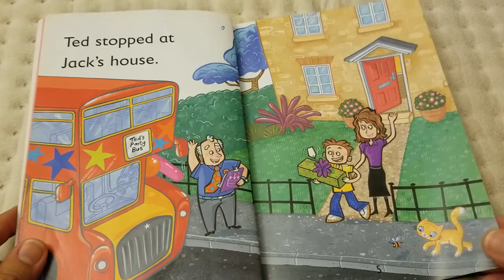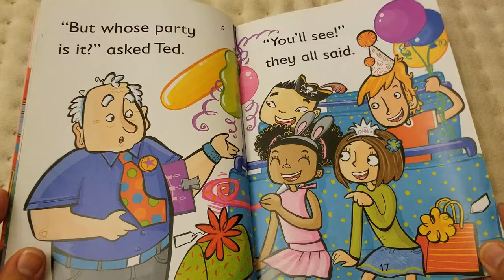TED's Party Bus |english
Credits:
Hilary Robinson & Melaine Sharp